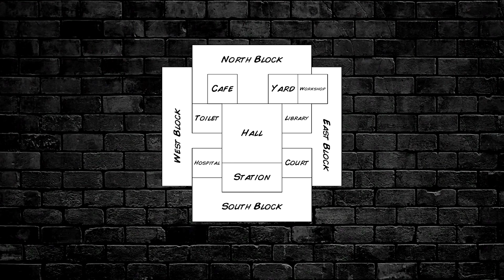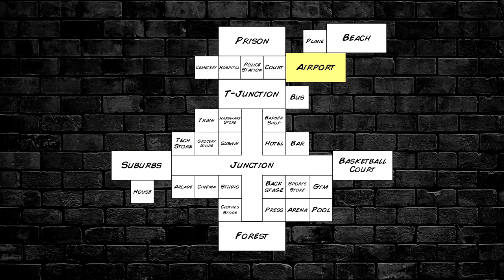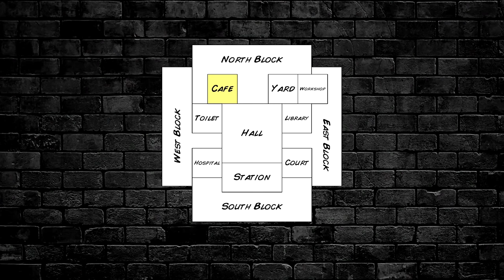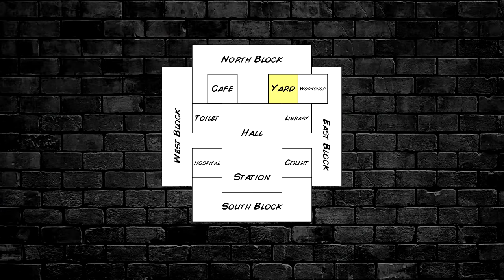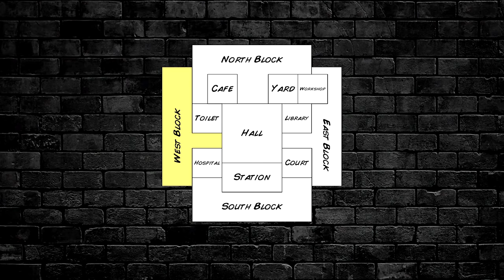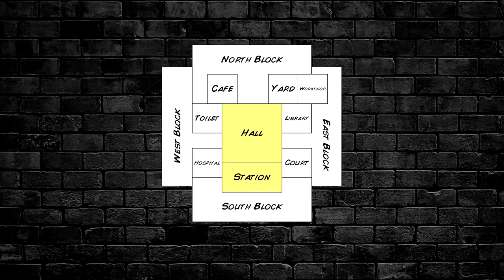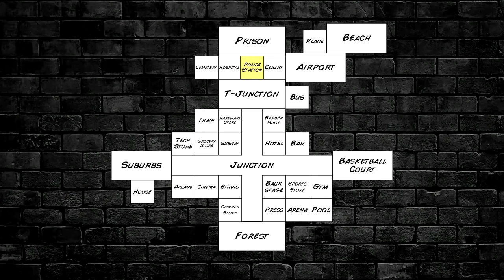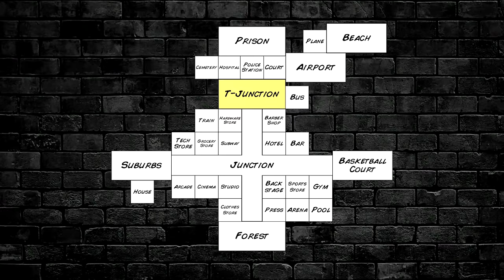MDickie's Hard Time 3: #32 Donald Trump in Jail!!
The Donald is getting some Hard Time!